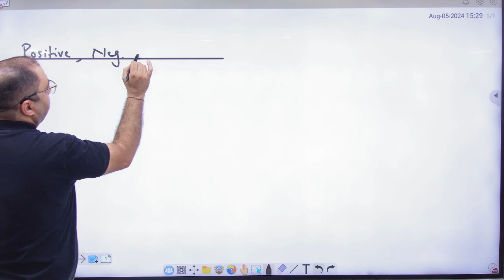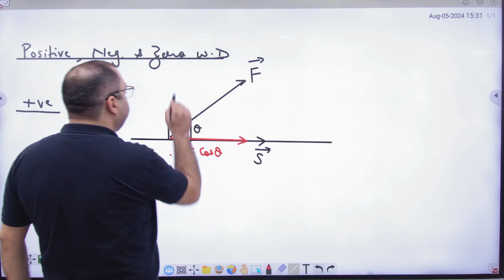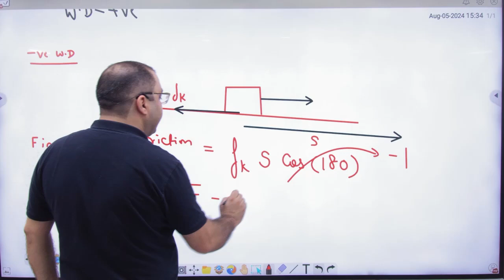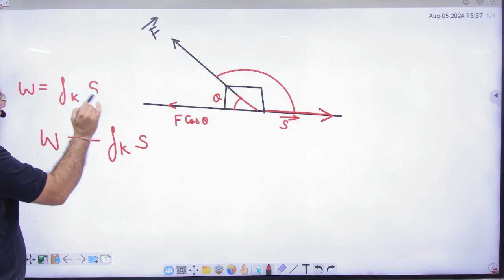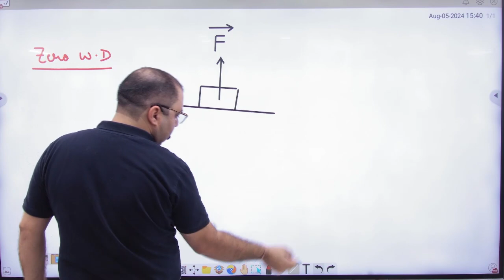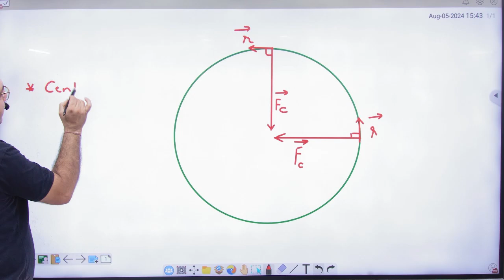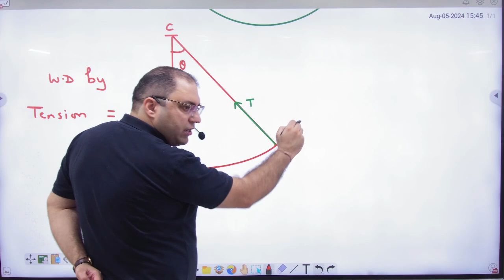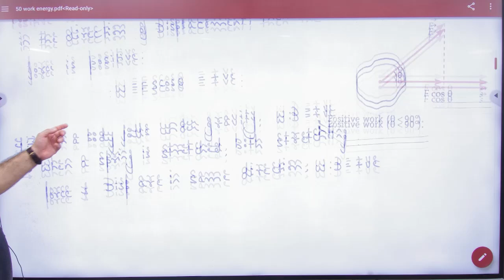2 Examples of work